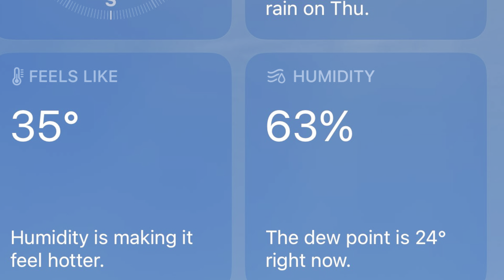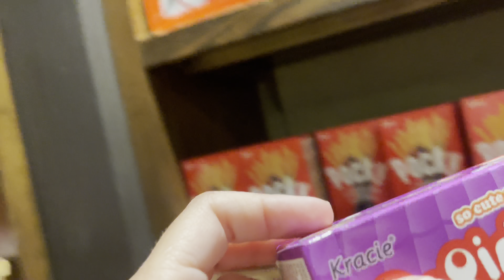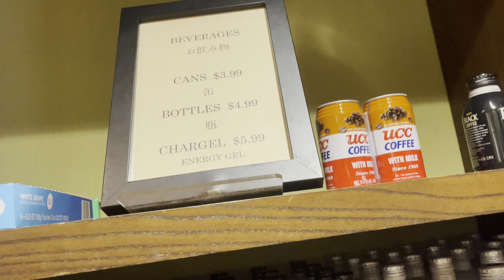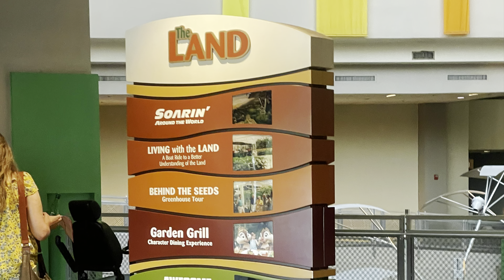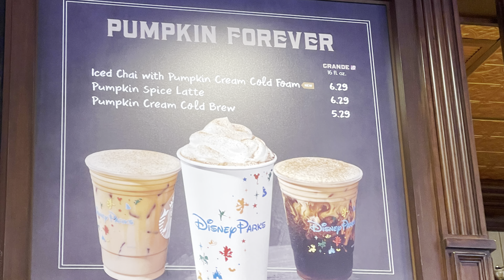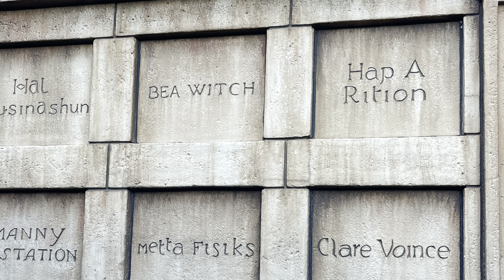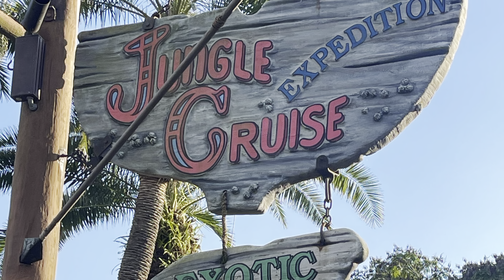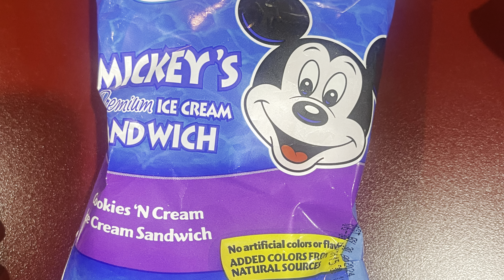Girls Only Epcot day! Riding Ratatouille for first time!